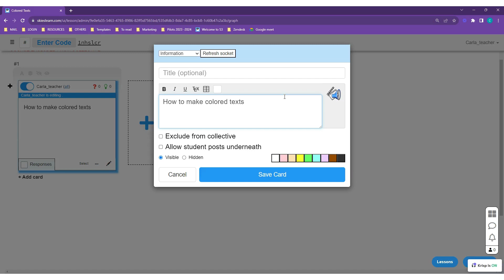How to make colored texts